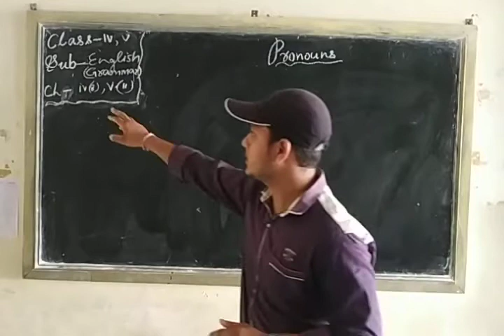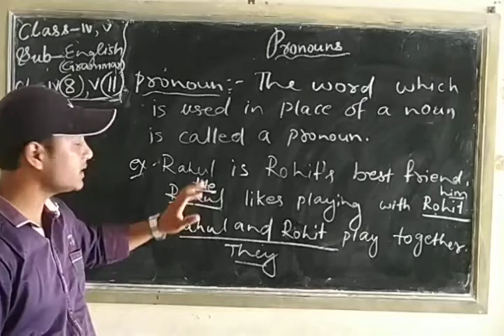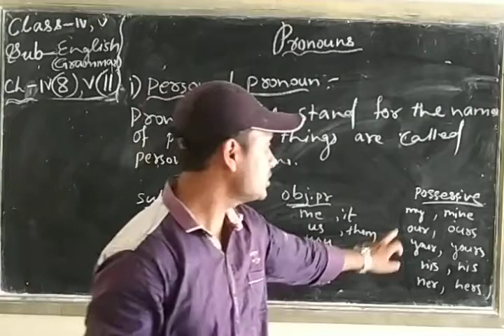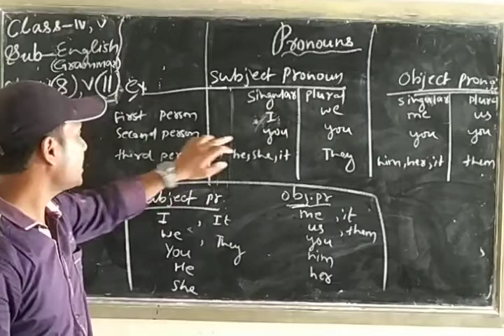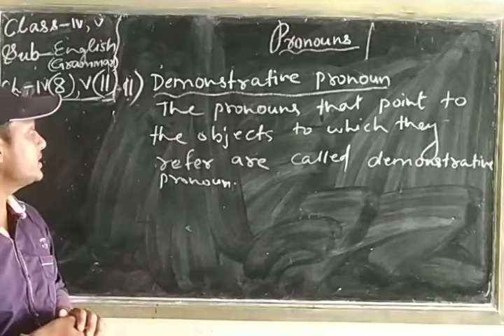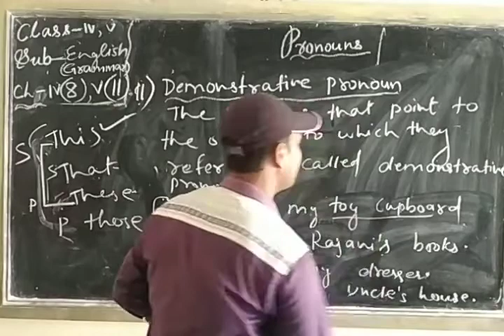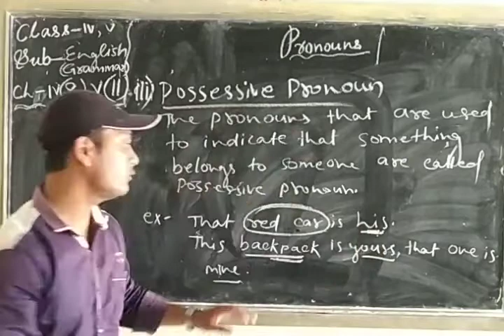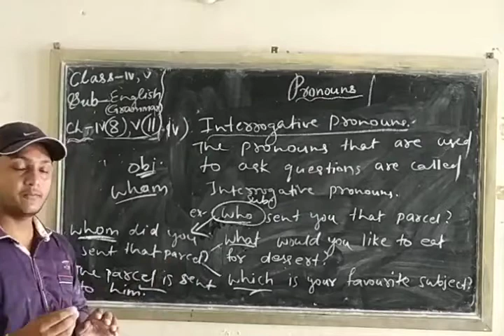Std. IV & V, Sub: - English Grammar, Chapter No. 8 & 11, By Mr. K. Pandey